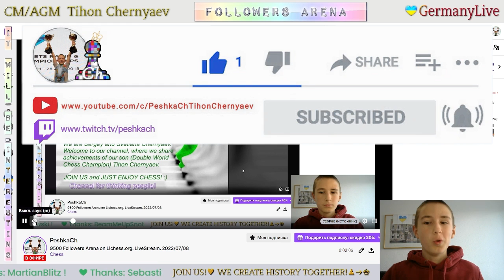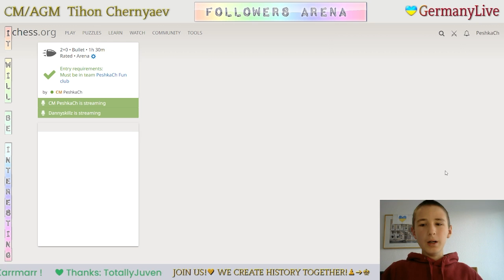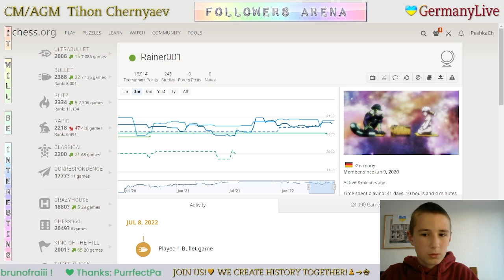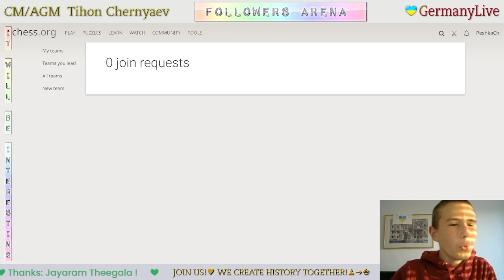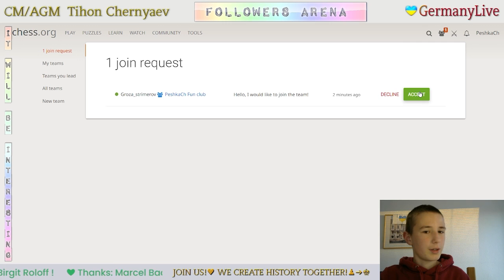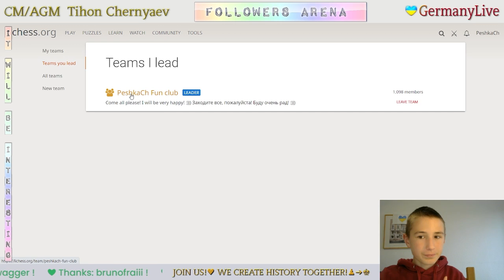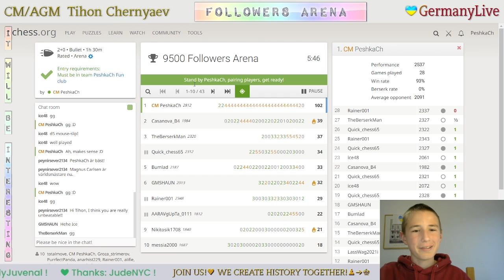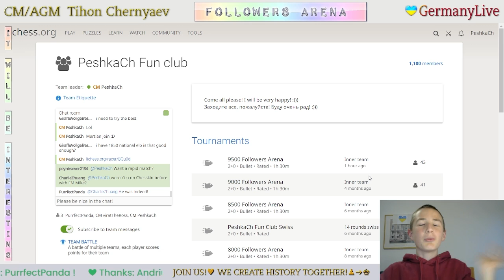CHESS. 9500 Followers Arena on Lichess.org. LiveStream. 08/07/2022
Thanks a lot to everyone who participated in the Followers Arena!!! :)